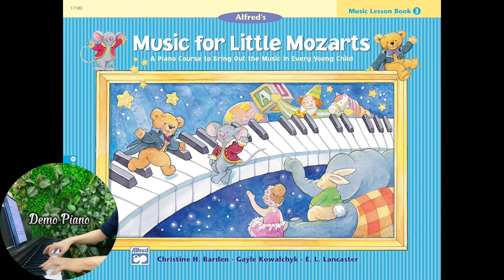4. You and Me (Bạn và tôi) | Music Lesson Book 3 | Music for Little Mozarts